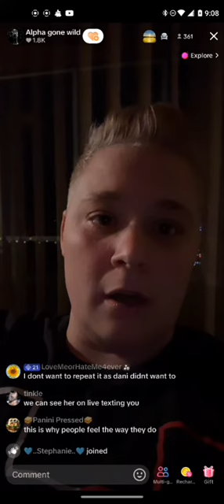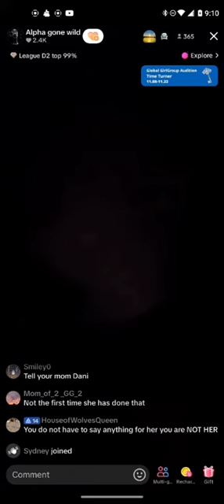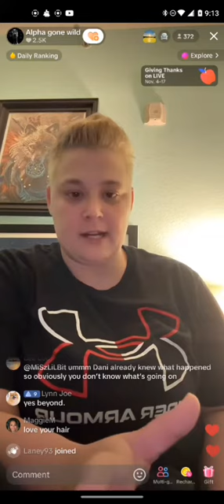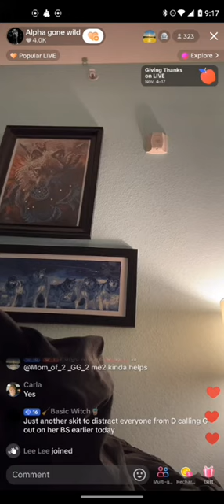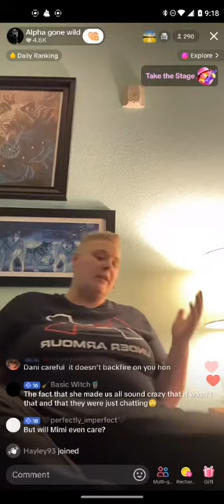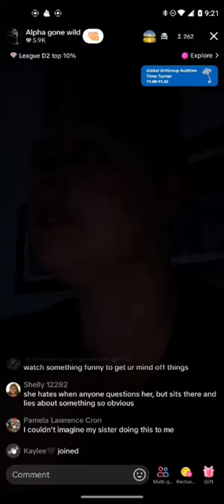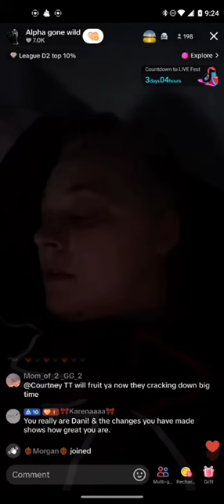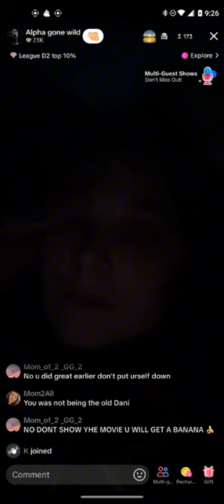Dani 9 07pm 11⧸16⧸24